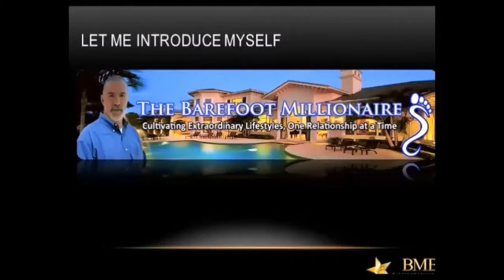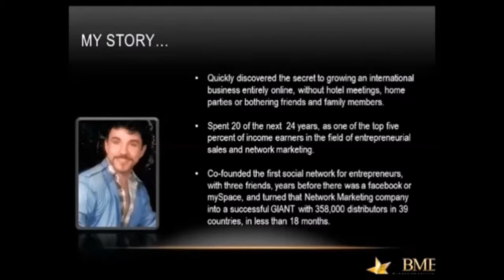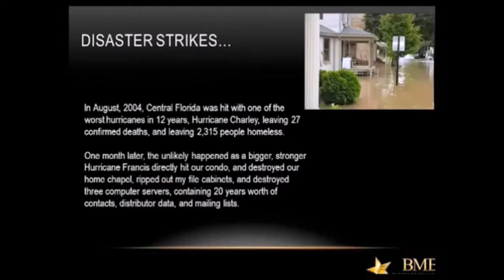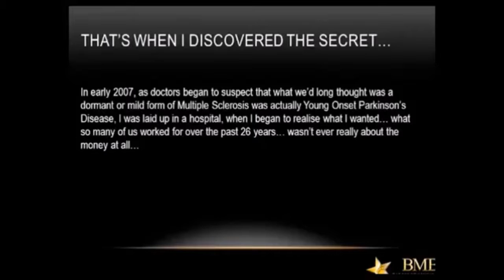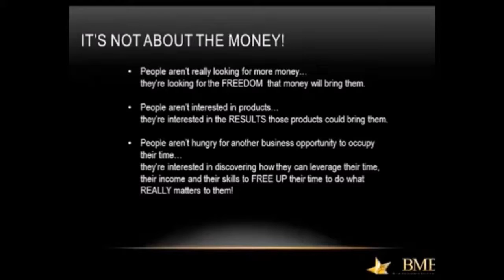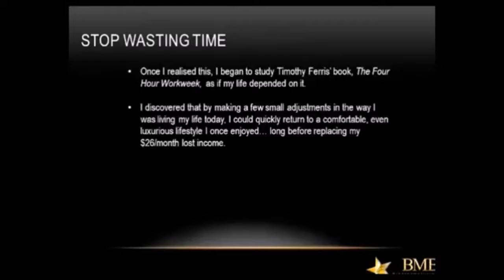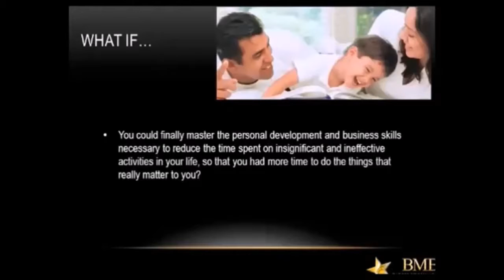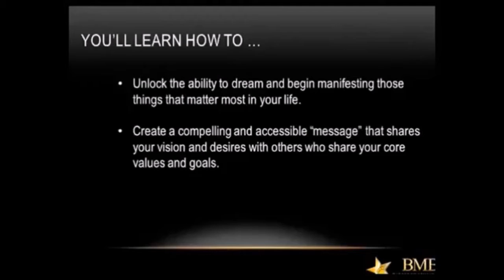BarefootMillionaireMastermind-S1-Ep02-AndalusianFisherman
Discover the secret of the Andalusian FIsherman...